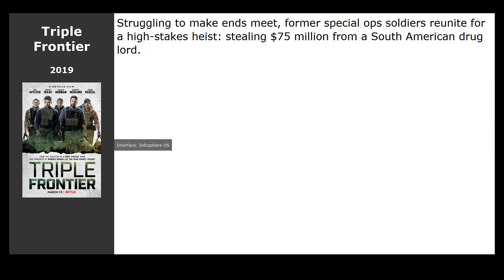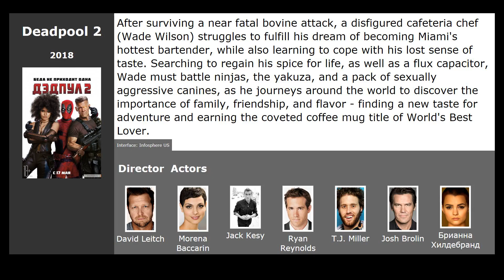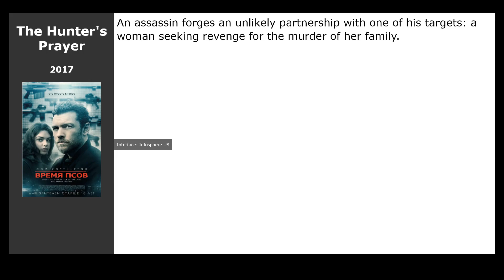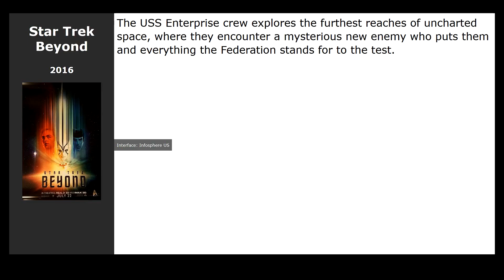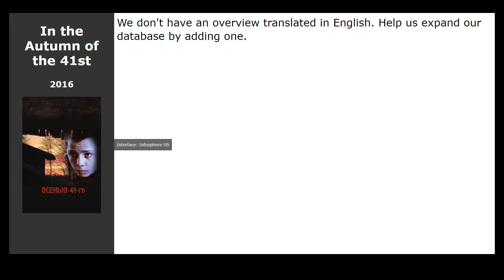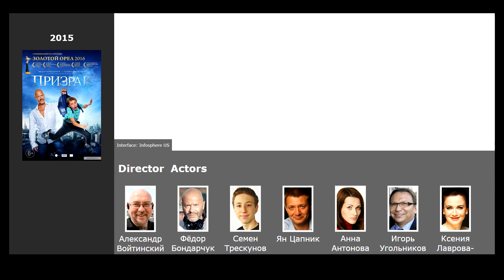20 best movies like Mistresses (2019)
Movies similar to Mistresses (2019):

00:00 Introduction
00:13 Triple Frontier (2019) / genre: action, thriller, drama
00:28 Rambo: Last Blood (2019) / genre: action, thriller, adventure
00:41 Ant-Man and the Wasp (2018) / genre: fantastic, action, adventure
00:57 Deadpool 2 (2018) / genre: fantastic, action, comedy
01:47 Voldemort: Origins of the Heir (2018) / genre: fantasy, adventure
02:03 Ophelia (2018) / genre: melodrama, history
02:19 Assassination Nation (2018) / genre: horror, action, thriller
02:32 Small Town Killers (2017) / genre: drama, comedy, crime
02:45 The Hunter&#39;s Prayer (2017) / genre: action, thriller
03:01 Moonlight in Vermont (2017) / genre: melodrama, comedy
03:20 The Handmaiden (2016) / genre: drama, melodrama, detective
03:36 Ben-Hur (2016) / genre: action, drama, adventure
03:49 Star Trek Beyond (2016) / genre: fantastic, action, thriller
04:01 Mata Hari (2017) / genre: history, drama
04:14 In the Autumn of the 41st (2016) / genre: family, adventure, military
04:27 Collector (2016) / genre: drama, thriller
04:43 The Gunman (2015) / genre: action, thriller, drama
04:56 Run All Night (2015) / genre: action, crime, drama
05:07 Ghost (2015) / genre: comedy, family, fantastic
05:20 Furious 7 (2015) / genre: action, thriller, crime